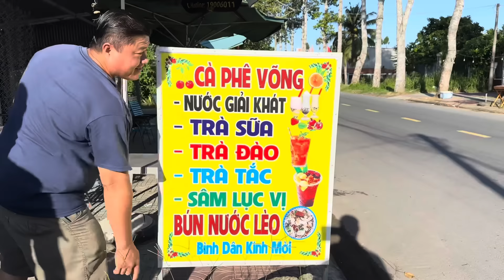Cảnh Tượng KinhHoàng Có 1 0 2 / 16 Phút 12 KÝ BÚN NƯỚC LÈO HEO QUAY Không Uống Nước Nhận 2Tr | ATĐQ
Cảnh Tượng KinhHoàng Có 1 0 2 / 16 Phút 12 KÝ BÚN NƯỚC LÈO HEO QUAY Không Uống Nước Nhận 2Tr | ATĐQ ( Không Khuyến khích làm theo )